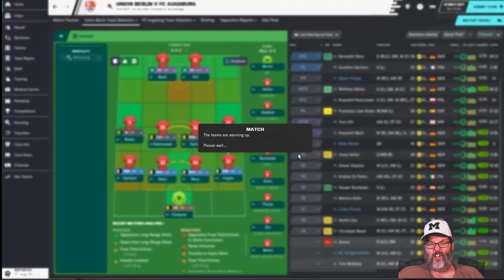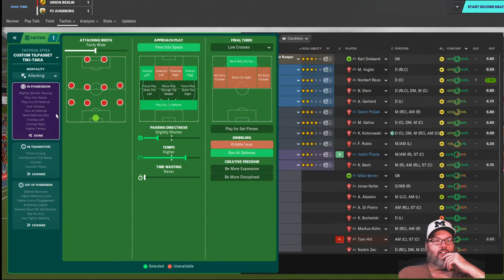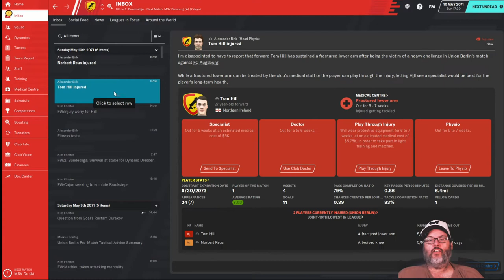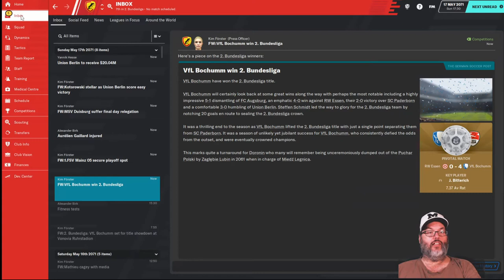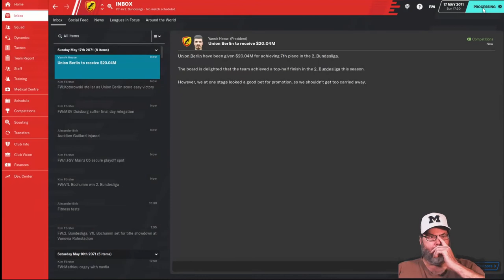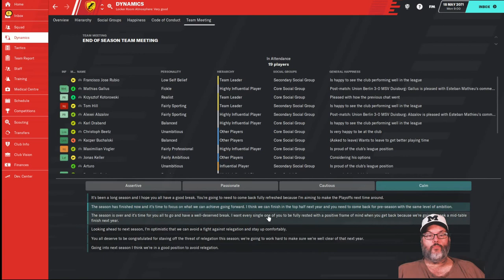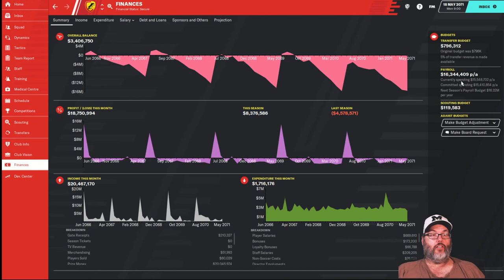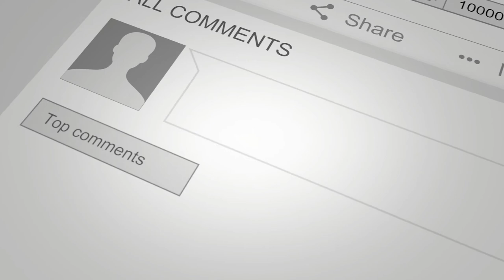FM20 Journeyman/Climbing the Ladder - Union Berlin/Ep. 8 - End of Season Tactical Shuffle